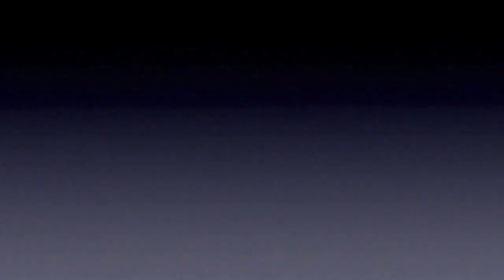Nutcracker Dress Rehearsal 2012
This is the dress rehearsal for the Nutcracker in December. This was filmed with the understudies and by parents on camera (instead of our district Video Professional). Our one and only rehearsal on this stage(at the High School) was on the day of the actual performance. Great job understudies and cast!!